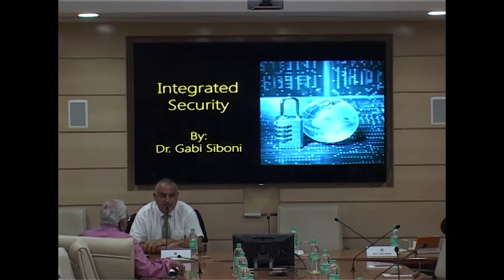'Securing Cyberspace - What's Next for India?' 20th July 2015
Conference on 'Securing Cyberspace - What's Next for India?' 20th July 2015
Introduction by Dr. C Raja Mohan, Distinguished Fellow, ORF
Speaker, Gabi Siboni (Director, Military and Strategic Affairs and Cyber Security Programs, Institute for National Security Studies, Israel)
Discussant, Ms. Vijay Latha Reddy (former Deputy NSA of India and Commissioner, Global Commission on Internet Governance).